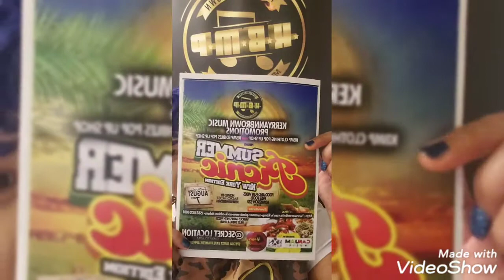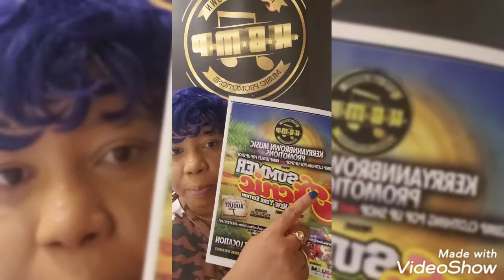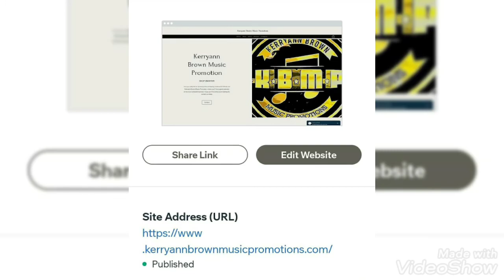HIPHOP ENTERTAINMENT NEWS - VERZUZ BATTLE THE LOX VS DIPSET- DMX MURAL -BIZ MARKIE PASSED AWAY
Today's hiphop entertainment news August 3rd 2021 verzuz next battle will be between the lox and dipset its yonkers vs Harlem Tuesday August 3rd 2021 at Hulu theater Madison Square garden New York watch it live on verzuz TV or @thriller app or @fitetv app ,can watch in person by purchasing tickets at msg.com .history will be made Tuesday August 3rd 2021 .

Dmx mural was unveiled in his hometown of yonkers new York. it is located by school street housing complex where dmx lived .the unveiling was attended by yonkers mayor Mike spano ,dmx fiance desiree Lindstrom and the ruff ryders crew and def jam records crew and many more .dmx died in April 2021 from a heart attack and his laid to rest in his hometown of yonkers new York. bigg ups to the person that made the mural rest in peace dmx .

90s hiphop entertainer biz Markie has passed away at age 57 he was famous for his hit song just a friend released in 1989 .his death was confirmed by his manager jenni Izumi. cause of death is unknown .condolence to the family and friends of biz Markie.

Saturday August 7th 2021 kerryannbrown music promotions summer picnic new York edition Southside queens new York 11 am to 6pm .rsvp and purchase tickets via eventbrite free food with eventbrite tickets .private event revealed only to eventbrite ticket holders .a day of bbq foods games prizes and positive summer vibes .get your tickets today .sponsored by canjam muzik 🇨🇦 canada - kxn records Maryland and yogi's restaurant located at 92-40 guy r brewer blvd Southside queens new York.

follow like share kerryannbrown music promotions llc new York on all social media platforms. check out my for the latest in entertainment forum page and shop kbmp clothing ,log on and listen my new tunes podcast kb radio show podcast anchor fm .remember to subscribe to my youtube channel .nuff love and positive blessings to all my loyal supporters and fans of my brand .